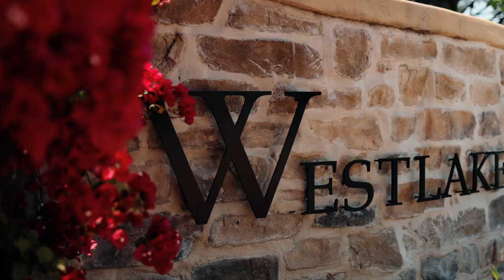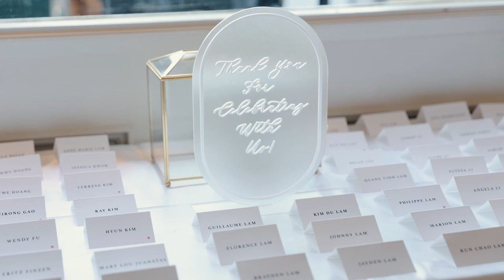THE WEDDING OF TIAN & SANDRINE // WESTLAKE VILLAGE INN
Nobu Cinema  is a Wedding Videography company based in Orange County. We would love to be your Wedding Videographer for your SoCal Wedding.

Tian & Sandrine’s Wedding Sneak Peak

Venue: @WestlakeVillageInn
Planner: @deeleedesigns1566
Cinematography: @nobucinema7476
Photo: @christineliphotography
Cake: @mmcreamery
Floral: @jlfloralboutique
Beauty: @christyyoo_artistry
DJ: @avlpro

Songs:
I See You by Secret Nation